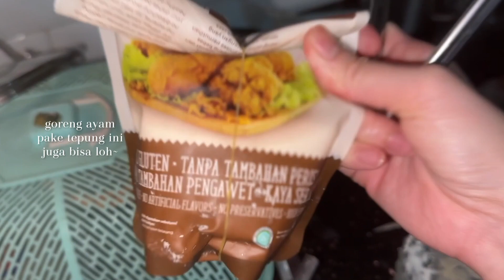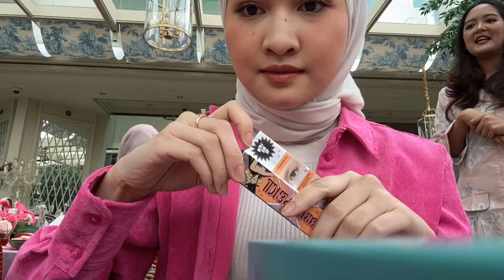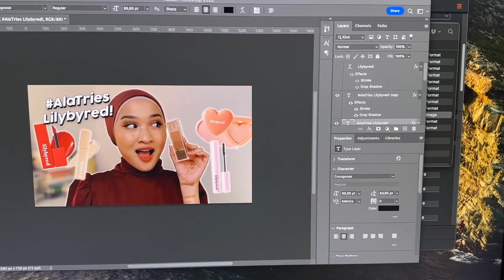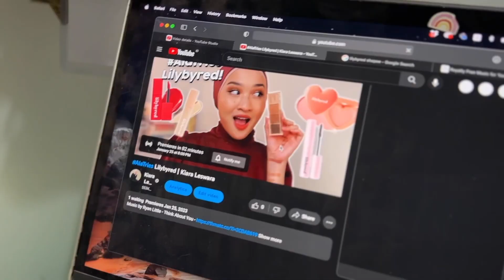A (random) Week in My Life | Daily Vlog | Kiara Leswara